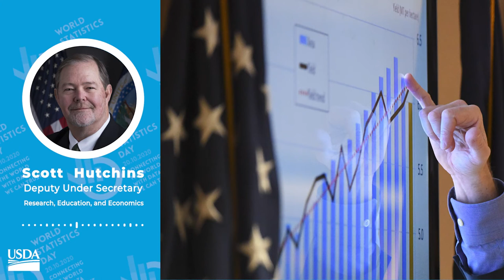World Statistics Day: Connecting the world with data we can trust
USDA is a trusted source of agricultural data and proud supporter of World Statistics Day. Research, Education, and Economics Deputy Under Secretary Scott Hutchins, Economic Research Service Administrator Spiro Stefanou, and National Agricultural Statistics Service Administrator Hubert Hamer discuss the importance of statistics to American agriculture.